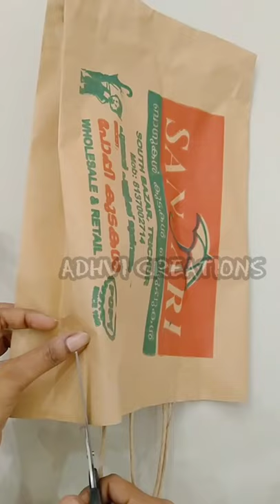Bottle Art Using Paper Carry Bag | No Paint Bottle Art | Best Out Of Waste | Beginner's Special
1-Bottle
2-Paper Carry Bag
3-Fevicol